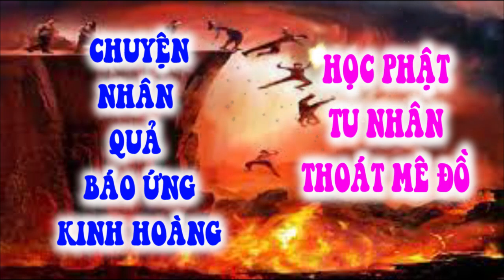nhân quả báo ứng hiện đời 2